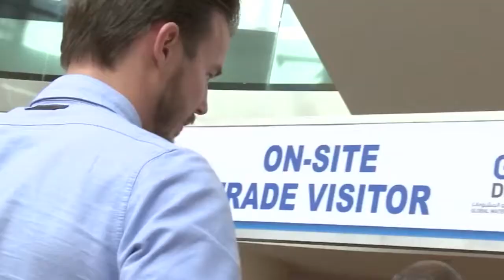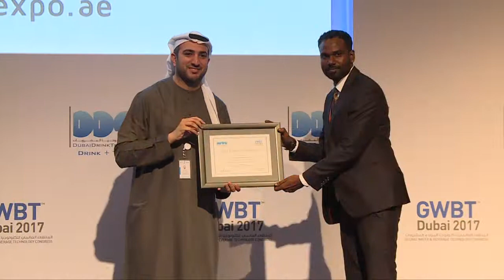DDTE 2017معرض دبي لتكنولوجيا المشروبات